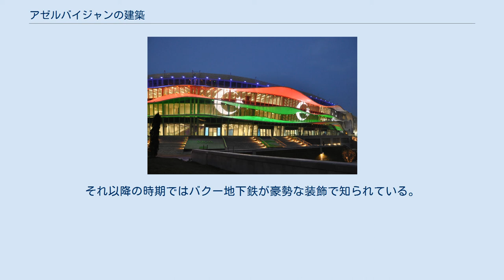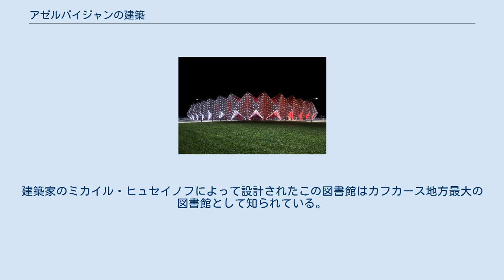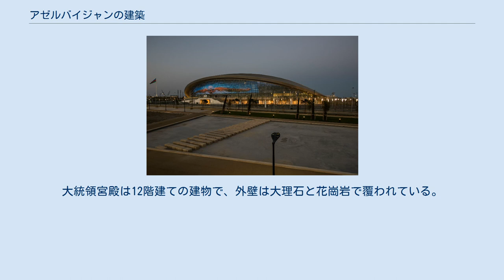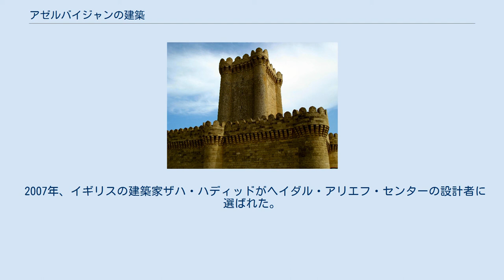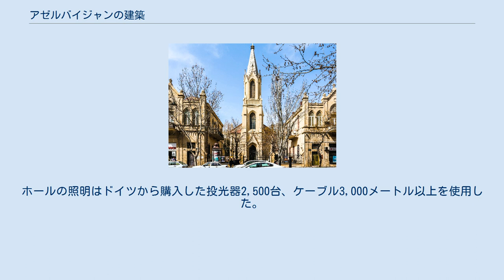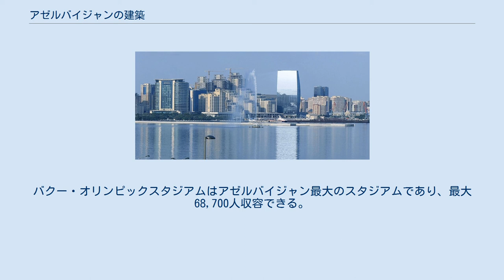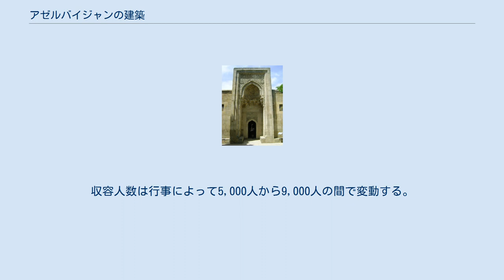アゼルバイジャンの建築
アゼルバイジャンの建築（アゼルバイジャンのけんちく、アゼルバイジャン語: Azərbaycan memarlığı）では、アゼルバイジャンにおける建築の発展について述べる。
 アゼルバイジャンの建築は東洋と西洋の特徴が混ざり合っていることが多い。
現代のアゼルバイジャンでもシルヴァンシャー宮殿と乙女の塔といった古代の建築が城壁都市バクーの城内に残っている。
中世の建築はシルヴァンシャー宮殿のほかにも中央北部のシャキのシャキ・ハーン宮殿、アブシェロン半島のスラカニー寺院、アラス川にかかるいくつかの橋、およびいくつかの大霊廟が残っている。
19世紀から20世紀初期まで、歴史に残るほどの建築は少なかったが、バクーなどでは特色のある住居が建てられた。
それ以降の時期ではバクー地下鉄が豪勢な装飾で知られている。
アゼルバイジャンの都市計画や建築は都市建築物および建築の国家委員会（Azərbaycan Respublikası Dövlət Şəhərsalma və Arxitektura Komitəsi）の規制を受けている。
 バクー政庁の建設工事は1934年に始まったが、第二次世界大戦の勃発により工事が中止、1945年に終戦を迎えると工事が再開した。
工事は1952年に完了した。
 ミルザ・ファトフ・アリー・アーホンドザーデの名前を冠するミルザ・ファトフ・アリー・アーホンドザーデ・アゼルバイジャン国立図書館は1961年に建てられた。
建築家のミカイル・ヒュセイノフによって設計されたこの図書館はカフカース地方最大の図書館として知られている。
 アゼルバイジャン大統領宮殿は1977年から1986年まで、フアド・オルジョフ（Fuad Orujov、プロジェクト・マネジャー）、タヒル・アラーヴェルディエフ（Tahir Allahverdiyev、建築家）、マダト・カラーフォフ（Madat Khalafov、設計者）によって建造された。
大統領宮殿は12階建ての建物で、外壁は大理石と花崗岩で覆われている。
 シャキ（1968年）、オルドゥバド、シュシャ、バクー旧市街（いずれも1977年）、ラヒジュの集落（1980年）、ナルダラン村（1992年）、シャブランの町、ダヴァチ（Dəvəçi）地域（2002年）、イリス（Ilisu）村、ガフ地域（2002年）、アルパチャイ川岸、オルドゥバド地域（2002年）、チラッガラ塔（Chiraggala tower）、キシュ（Kish）村（2002年）、ハジュガブル地域（2004年）などがアゼルバイジャン建築の歴史保護区として認定を受けている。
 1990年代末期、高層ビルアゼルバイジャンの首都バクーに現れるようになった。
最も著名な摩天楼はフレイム・タワーズ、Port Baku Towers、トランプ・インターナショナル・ホテル・アンド・タワー、アズール（Azure）、SOCARタワーなどであり、ほかには三日月建設計画が進行中で完成後はバクーで最も高い建物となる予定である。
 アゼルバイジャンには火の国という別称がある。
そのため、アゼルバイジャン国内では火の象徴が多く使われており、フレイム・タワーズもその一例である。
高さは182メートルでアゼルバイジャン最高であり、面積は235,000平方メートルである。
フレイム・タワーズは3つの塔で構成されており、ホテル、住宅、オフィスが入居している。
建築は2007年に始まり、2012年に完成した。
2013年、MIPIMから「最も良いホテルと観光地」の賞を受けている。
 2007年、イギリスの建築家ザハ・ハディッドがヘイダル・アリエフ・センターの設計者に選ばれた。
ヘイダル・アリエフ・センターは現代バクーのシンボルの1つとされる。
15.93ヘクタールの面積を持つセンターはその設計に直線が全く使われず、建物の線条は過去と未来の融合を示すという。
センターの設計には当時バクーでよくみられる、ソビエト連邦式の設計からの脱却を目指し、アゼルバイジャンの文化の感情および未来指向という国の楽観さを示す、という目的があった。
 バクー・クリスタル・ホール、2017年撮影。
 バクー・クリスタル・ホールはユーロビジョン・ソング・コンテスト2012の会場として使用するために建設された多目的ホールである。
2011年8月2日、アルピネ・バウ・ドイッチュラントAG（Alpine Bau Deutchlang AG）というドイツの建築会社との契約締結が発表された。
ホールの建設は2012年...